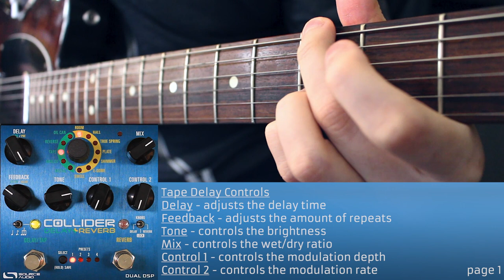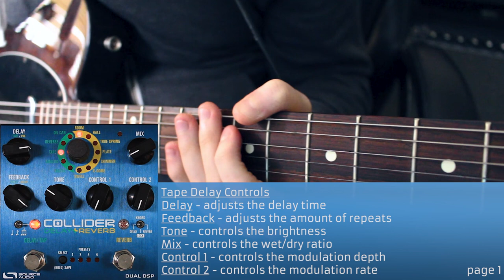Source Audio - Collider Delay+Reverb - Tape Delay Demo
SUPPORT

SOCIALS

Music